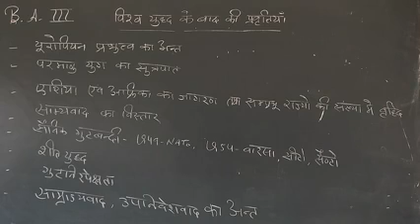B.A.PART-||| विषय राजनीति विज्ञान द्वितीय विश्व युद्ध के बाद की प्रवृतिया